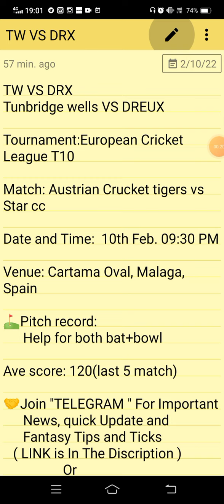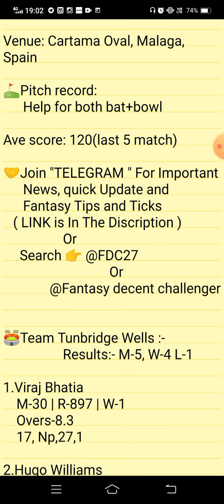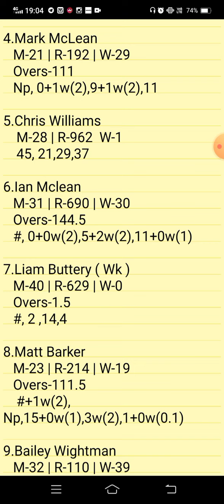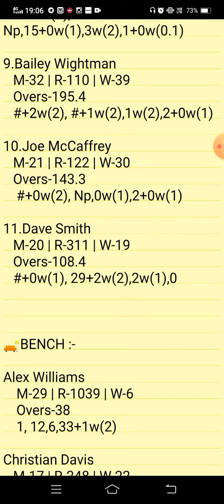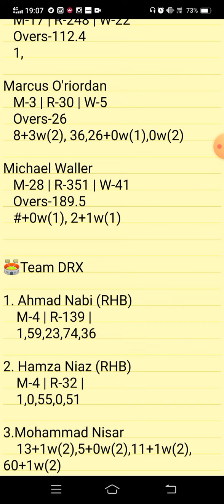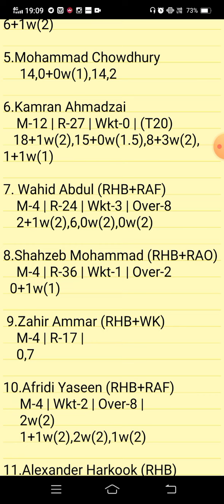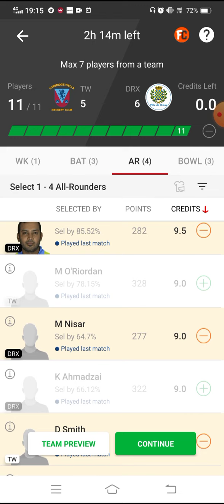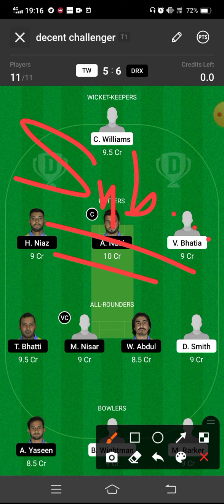TW VS DRX | TW VS DRX DREAM11 TEAM | TW VS DRX DREAM11 TEAM PREDICTION | TW VS DRX TODAY MATCH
TW VS DRX Preview:
TW VS DRX Pitch Report:
TW VS DRX Injury Updates:
TW VS DRX Probable Playing VII:
TW VS DRX Player Stats:
TW VS DRX Dream 11 Prediction Team for SL:
TW VS DRX Dream 11 Prediction Team for GL:
TW VS DRX DREAM11 BEST TEAM PLAYERS
TW VS DRX DREAM11 BEST TEAM SELECTION
TW VS DRX DREAM11 CRICKET PLAYERS
TW VS DRX DREAM11 FANTASY PLAYERS
TW VS DRX DREAM11 FANTASY TEAMS
TW VS DRX DREAM11 PLAYER LIST.
TW VS DRX SCORE
TW VS DRX DREAM11 PREVIEW
TW VS DRX DREAM11 PROBABLE XI
TW VS DRX DREAM11 TEAM SELECTION
TW VS DRX DREAM11 TEAM SQUAD
TW VS DRX DREAM11 TEAMS
TW VS DRX FANTASY PLAYERS XI
TW VS DRX LIVE MATCHES
TW VS DRX LIVE SCORE

ECL 2022 DREAM11 PLAYERS
ECL T10ECS T10 2022 GIBRALTAR
ECL T10 2022 MATCHES
ECL T10 2022 MATCHES DREAM11
ECL T10 DREAM11 PREDICTION
ECL T10 DREAM11 SQUAD
ECL T10  2022
ECL T10 2022 DREAM11 PREDICTION
ECL T10 2022 FIXTURES
ECL T10 2022 POINTS TABLE
ECL T10 2022 SQUAD
ECL T10 2022 VENUE DETAILS
ECL T10 FANTASY LEAGUE

      Own Risk "